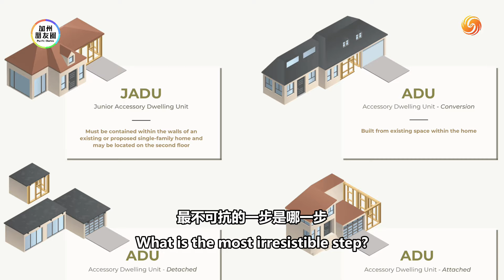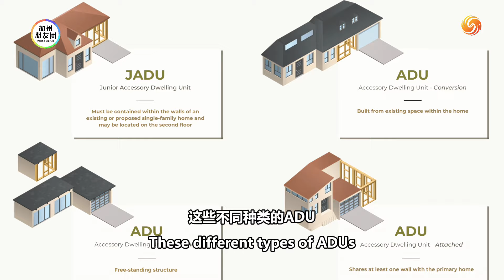STEPS FOR ADU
ADU 建造分几步？
ADU 如何上保险？